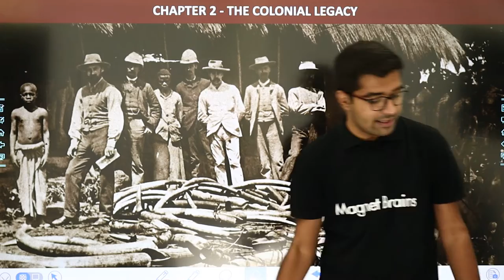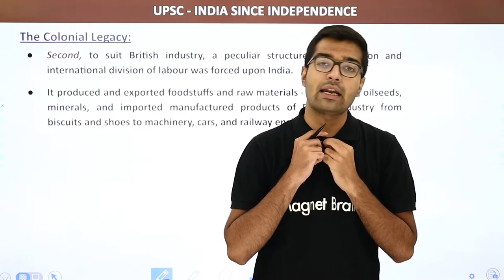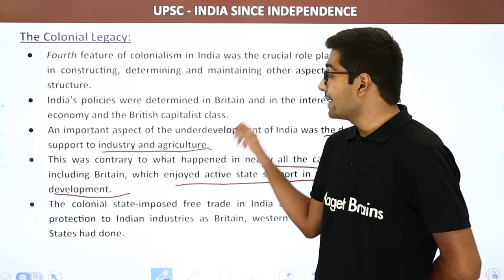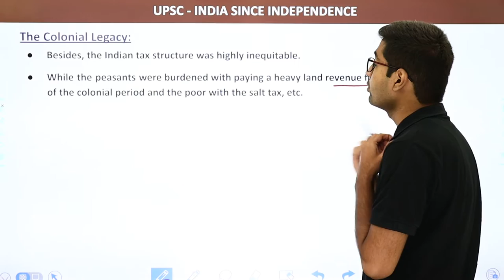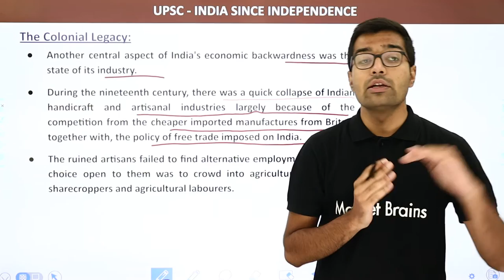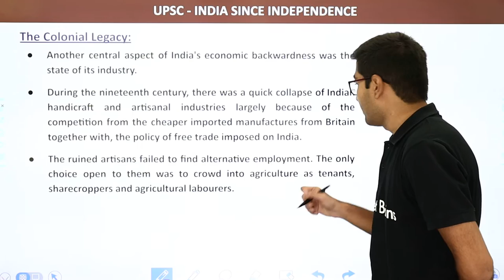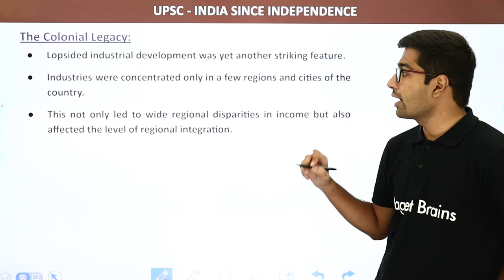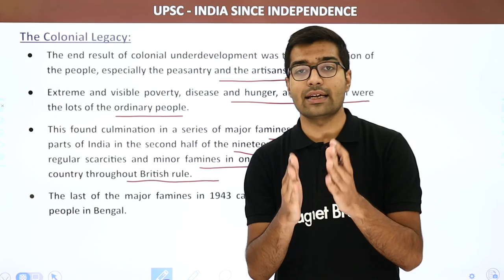Colonial Legacy - Chapter 2 | India Since Independence by Bipin Chandra | UPSC/IAS 2021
✔️ Subject: UPSC
✔️ Topic Name:
Colonial Legacy - Chapter 2
✔️ Topics Covered in This Video: